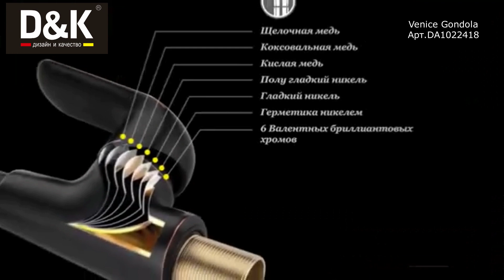Смеситель на кухню D&K Venice Gondola DA1022418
Смеситель высокий для кухни D&K Venice.Gondola DA1022418 Дизайнерская коллекция Venice Gondola, в которой продумана каждая деталь. Победитель премии Red Dot Design Award - Оскара в мире дизайна. Изящный дизайн данного смесителя в эффектном черном матовом цвете с окантовкой, украсит современную кухню своим очертанием.